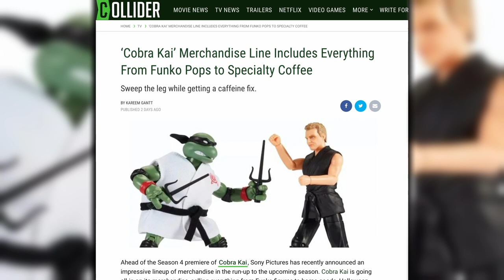Cobra Kai Merchandise Line Includes Everything From Funko to Coffee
Ahead of the Season 4 premiere of Cobra Kai, Sony Pictures has recently announced an impressive lineup of merchandise in the run-up to the upcoming season. Cobra Kai is going all-in on its merchandise, selling everything from Funko figures to home goods, Halloween costumes to comic books.

One of the more notable products is a Playmates 2-pack doll set featuring a cross between Cobra Kai and the Teenage Mutant Ninja Turtles. Each character in Cobra Kai will have their challenges, including Mikey vs. Daniel LaRusso and Leo vs. Miguel and all of the sets can be found on Amazon. In addition to this strange mashup, there are also Johnny Lawrence, John Kreese, and Daniel LaRusso figures, and also a deluxe set that includes all three.